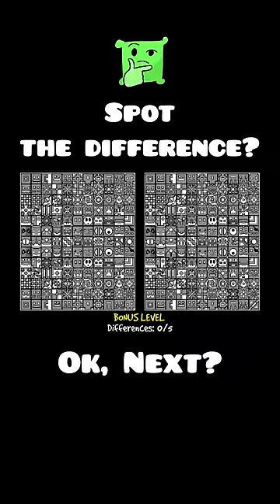Spot the Difference | Geometry dash 2.2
"Differences Finder" by SeniorHostias
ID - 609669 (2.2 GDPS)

Please understand that there may be incorrect grammar because I am not familiar with English. thank you.